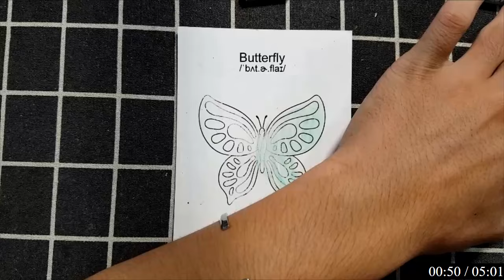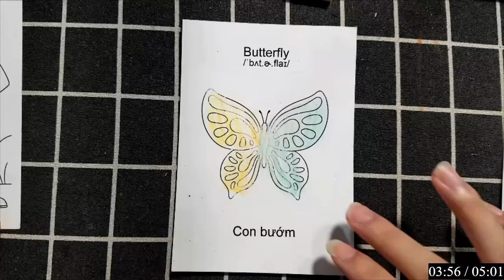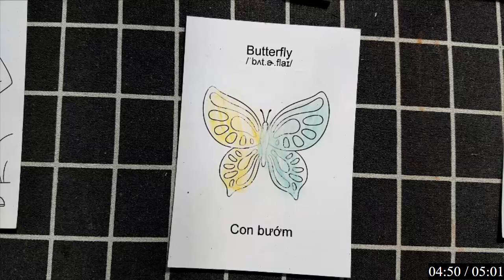Tạo hình CON BƯỚM 7 MÀU - món đồ chơi thú vị giúp trẻ khám phá thế giới động vật